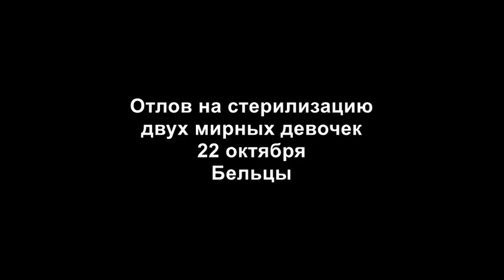Отлов двух мирных девочек на стерилизацию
Бельцы
22 октября 2019 год